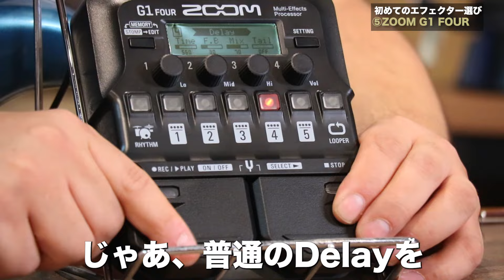【楽器屋店員が選ぶ】初めてのエフェクターにおススメモデル5選！【池袋店】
TS808やBD-2、SD-1、G1FOURなどの定番機種や、話題の新製品 Fender Hammertone Overdrive等、お手頃で初心者にもオススメの機種を弾き比べながら特徴をご紹介します！
初めてのエフェクター選びの参考になれば幸いです。

今回ご紹介した機種以外でも、好きなエフェクターやセッティング、こんな音が好き！などありましたら、
是非、コメント欄で教えてください！

0:00 はじめに
0:20 Ibanez Tube Screamer
2:11 BOSS BD-2
3:52 BOSS SD-1
5:18 Fender Hammertone Overdrive
6:47 ZOOM G1FOUR
9:49 まとめ

今回ご紹介した商品はこちらからご注文頂けます。

※動画内でご紹介している商品仕様や価格は収録時点の物です。変更になる場合がございますので予めご了承くださいませ。

イシバシ楽器 池袋店
営業時間
11:00 ～ 21:00
Twitter（新入荷情報やお得なキャンペーン情報をお届け！）